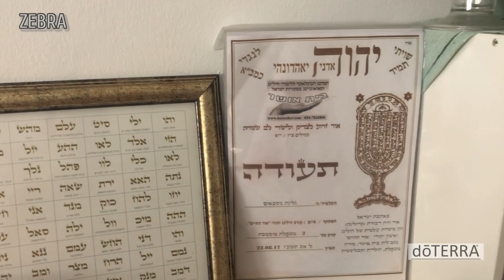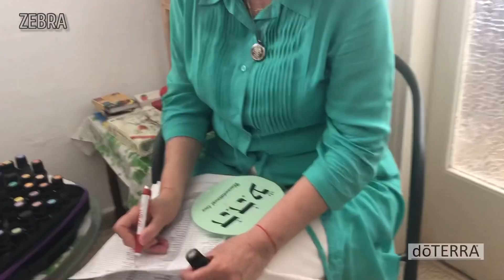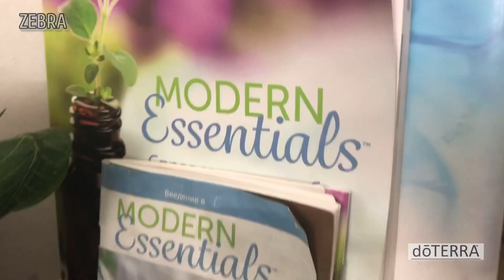Волшебство эфирных масел и кабалы | ЭКСПЕРИМЕНТ над ведущей | doTERRA | Zebra ходит в гости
Как раскрыть себя?
Помочь сконцентрироваться, расслабиться, поправить эмоциональное и физическое здоровье?
Как увидеть новые перспективы в бизнесе, личной жизни и тд?

Удивительный эксперимент с ведущей проекта zebra, где с помощью запахов эфирных масел doTERRA и науки Кабалы, она раскрыла себя для нас с вами и себя самой!!!

СМОТРИТЕ ДО КОНЦА!
И жмите «КОЛОКОЛЬЧИК», чтобы не пропустить новые видео!